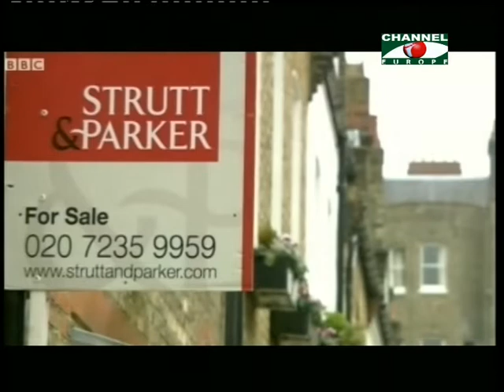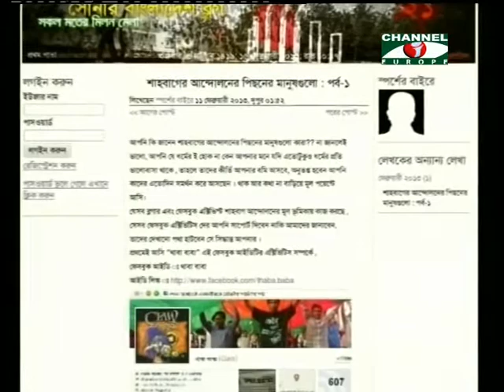Amader khobor - 150213 - 1